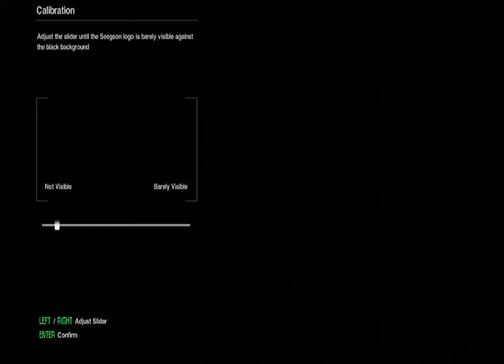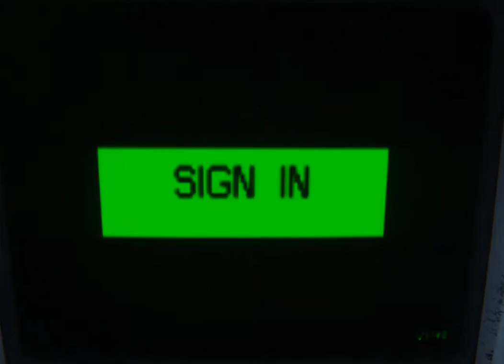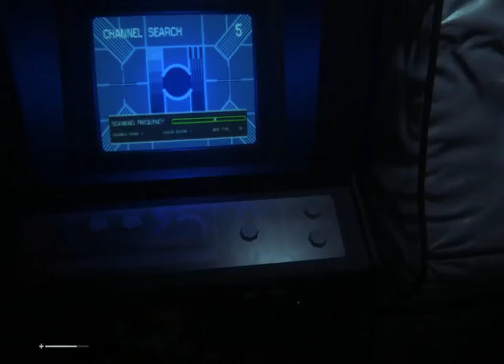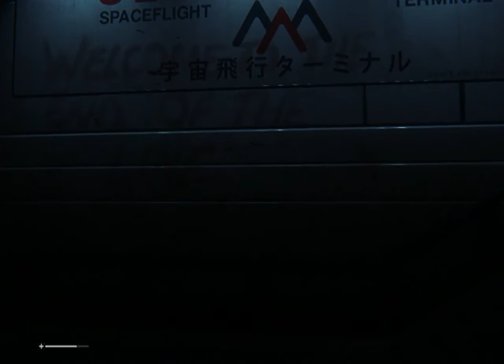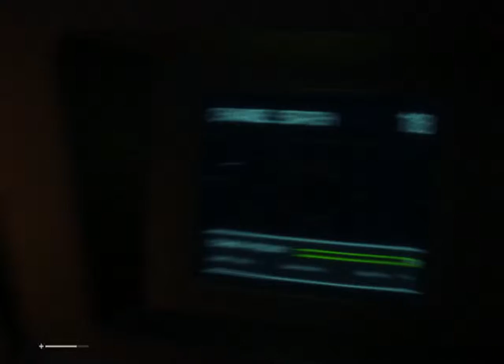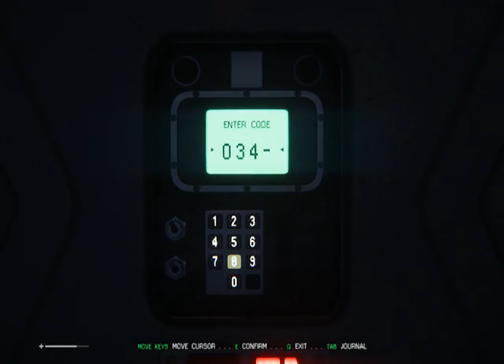Alien Isolation Part 1!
I begin my scary game marathon with two parts Alien isolation!